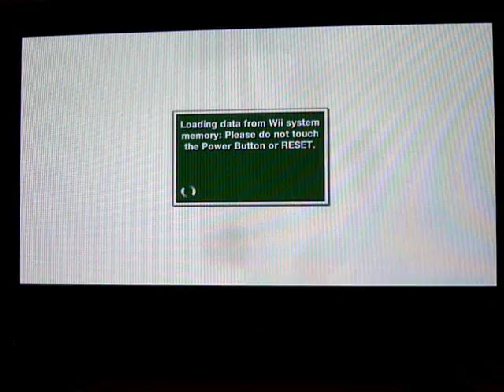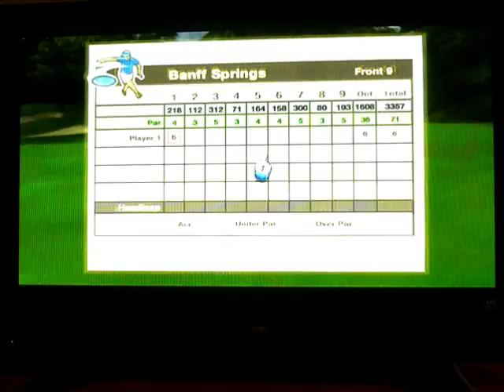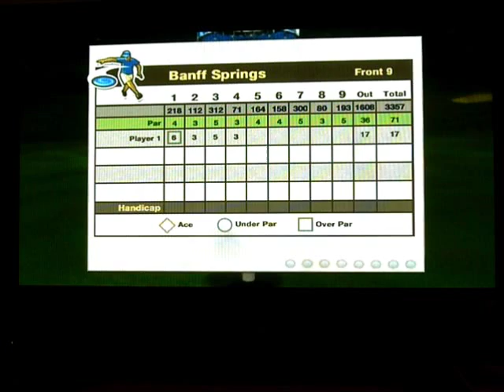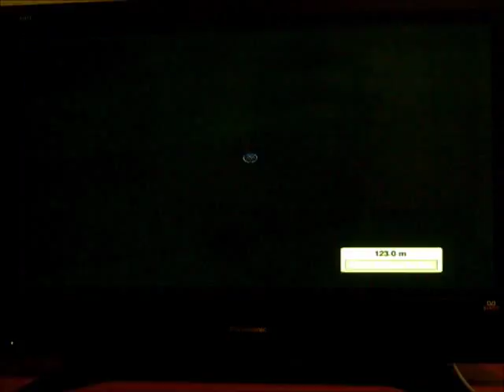Tiger Woods 10 (Wii) Disc Golf gameplay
EA sports disc golf gamemode in tiger woods 10. Wii motion plus is true 1:1  motion in this